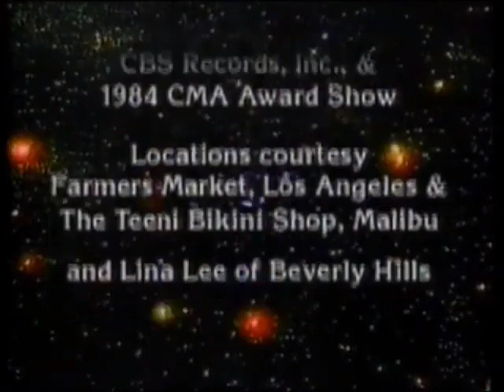Leach Entertainment Features/Television Program Enterprises (1985)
From The Start Of Something Big.